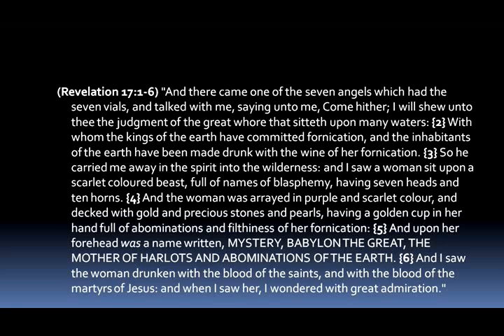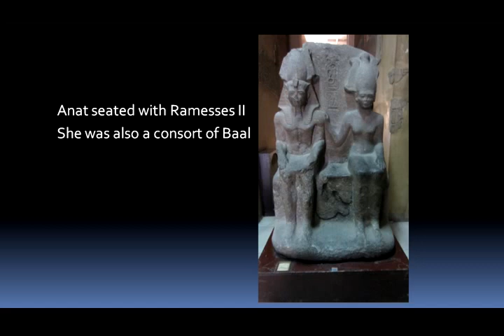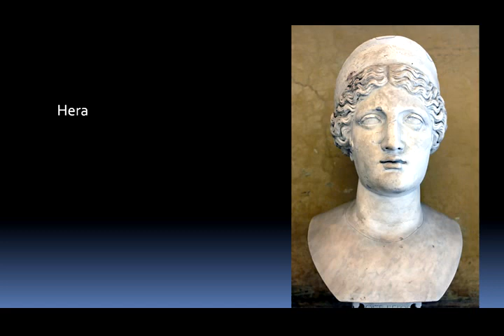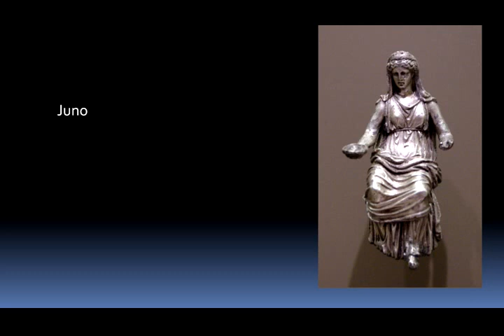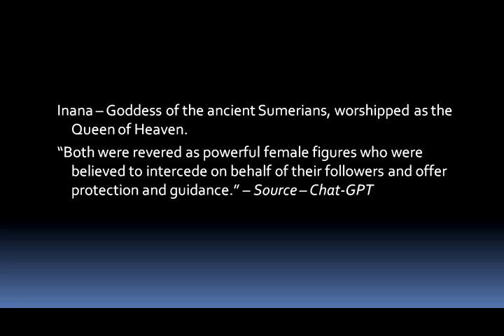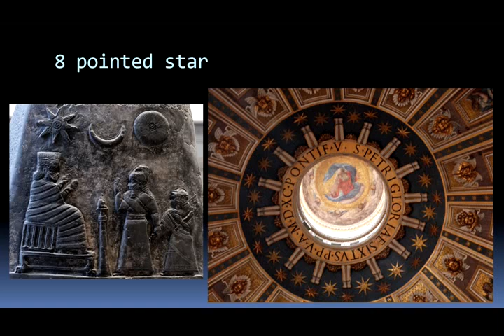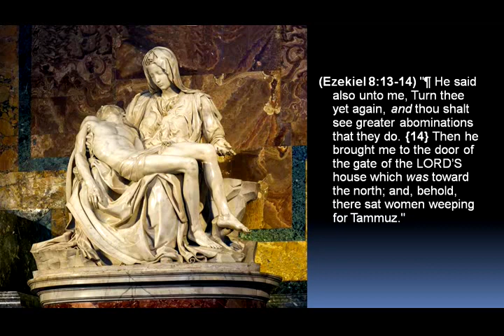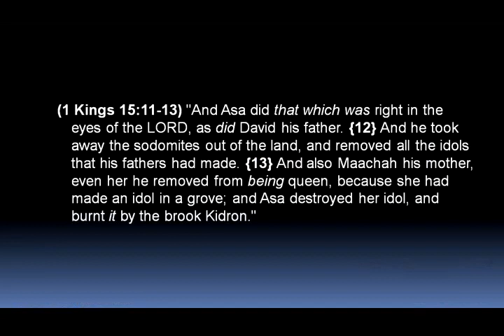Vatican Secrets Queen of Heaven - Mike Hoggard